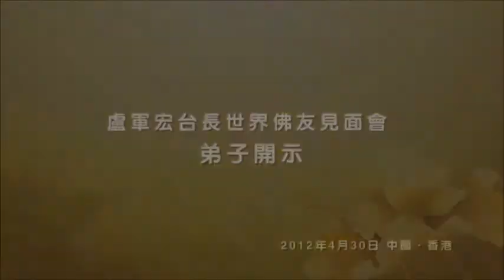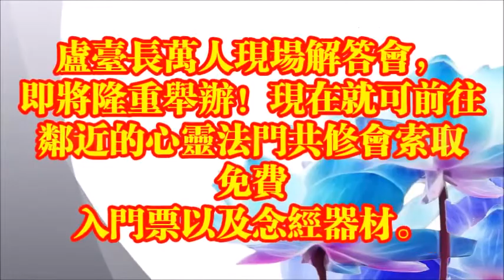【 奇迹的瞬间，长期坐轮椅的男子也站了起来！ 】盧台長觀世音菩薩心靈法門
▶ 改变您的命运经过三大法宝：念经、许愿、放生。
▶ Change your Destiny through Reciting Scriptures, Practising Life Liberation & Making Great Vows.
▶ Merubah Nasib Anda dengan Tiga Pusaka Dharma: Lafalkan Sutra, Berikrar Melakukan Kebajikan dan Pelepasan Makhluk Hidup.

✿✿✿ 关于心灵法门 ✿✿✿

✿✿✿ About Guan Yin Citta Dharma Door ✿✿✿

Master Lu is a renowned Buddhist master and Spiritual Leader. As the "World Peace Award (Buddhism)" winner, Master Lu has been dedicating himself to the world peace through Buddhism practice. With over 10 million followers worldwide.

Guan Yin Bodhisattva, also known as Avalokiteshvara in Sanskrit, is the Bodhisattva of Great Compassion. She is widely venerated throughout the world. She became Buddha innumerable eons ago, but with her great vows of compassion, she returned to the world to rescue beings in hardship. Over 10 million people around the world including Singapore, Malaysia, China and Australia has benefited immeasurably from this wonder and effective practice.

Dengan cara khusus, Master Lu Jun Hong membuat umat percaya akan karma sambil mengajarkan Dharma "Guan Shi Yin Pu Sa Xin Ling Fa Men (Guan Yin Citta Dharma Door)". Master Lu adalah pimpinan Stasion Radio Australia Dong Fang Hua Yu Dian Tai, juga sebagai ketua organisasi Buddha di Australia. Master Lu sudah lebih dari 10 tahun membabarkan Dharma Buddha melalui siaran radio.

Kegigihan Master Lu Jun Hong demi perdamaian dunia telah mendapatkan kepastian dan pengakuan dari berbagai badan international dunia! Saat ini telah mempunyai sedikitnya puluhan juta umat di seluruh dunia yang ikut menjalankan ibadah Xin Ling Fa Men karena membawa dan merasakan manfaat yang nyata dalam kehidupan mereka.